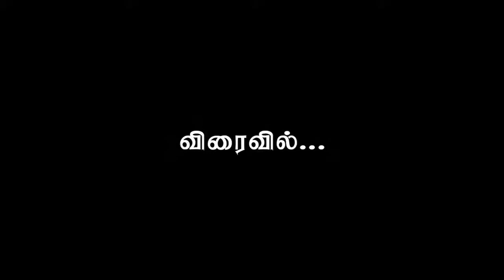மலரின் மறுபக்கம் New Serial Start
Malarin Maru Pakkam Tamil. New Serial Start.